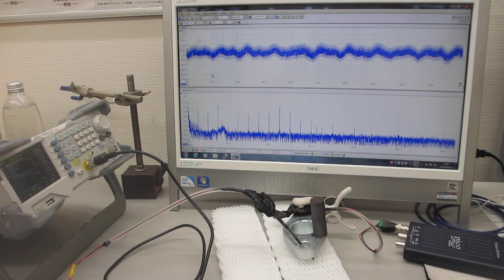メガヘルツの超音波発振による、表面検査実験（超音波システム研究所）